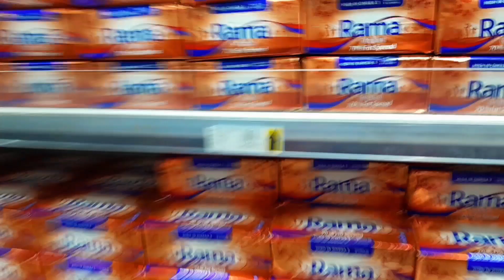Olha a emoção Viagem ao brasil,último dia em Moçambique-TEVE CHURRASCO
Finalmente Ele conseguiu -viagem para o Brasil
Meus amigos  brasileiros  sejam  bem vindos a mais o vídeo do canal o video de hoje temos uma visita  especial  de um Youtuber-amigo que está de viagem para  o Brasil
vamos levar ele pra supermercado e havera churrasco  ainda nesse vídeo  acompanhe